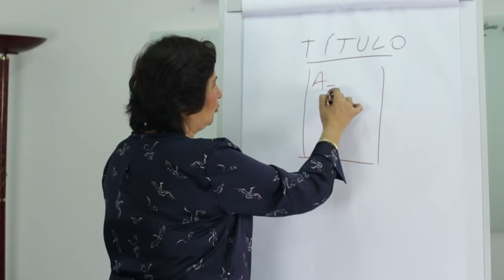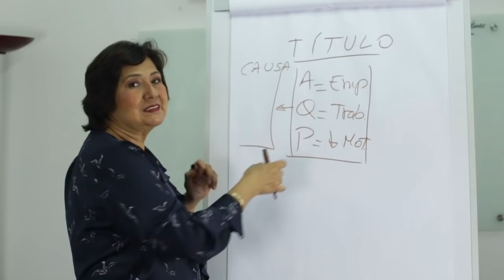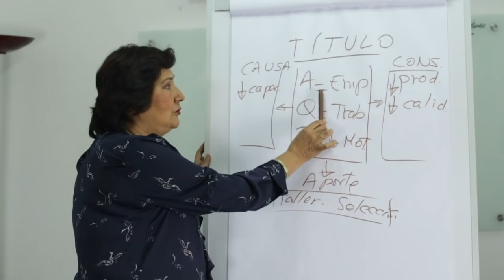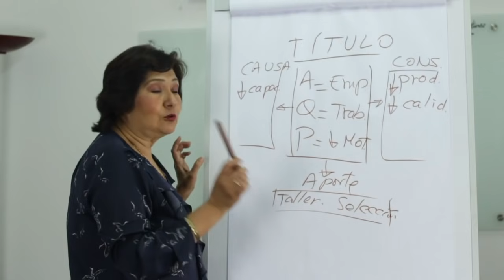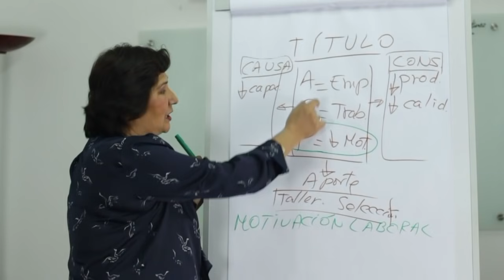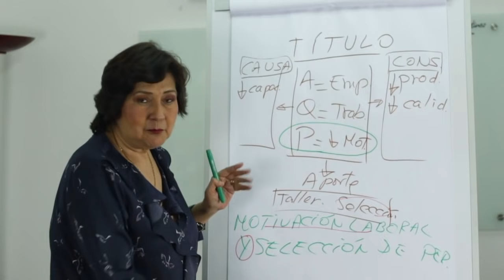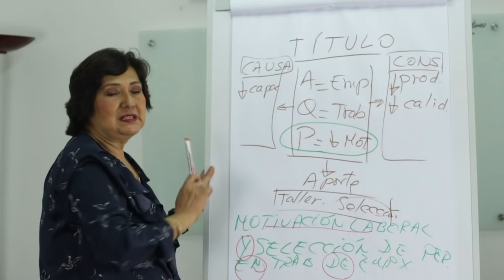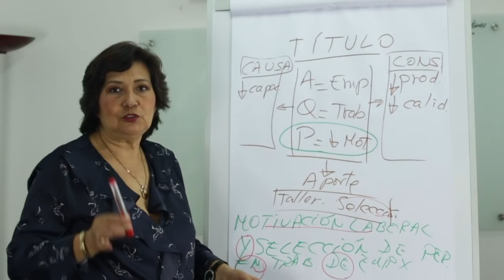Cómo hacer el título de una tesis - Dra. Rosario Martínez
¿Te gustaría terminar tu tesis con la Dra. Rosario Martínez?

Agenda una asesoría GRATUITA por zoom con la misma Dra. Rosario Martínez para analizar tu proyecto de tesis, tu tema, tus dificultades y así podamos ayudarte con un trabajo directo con la Dra. Rosario.

Te indicaremos cuál será el plan de trabajo para ayudarte a terminar el 100% de tu Proyecto de Tesis en el menor tiempo posible (Puede ser 5 días, 1 semana, todo dependerá de tus necesidades)

Aprovecha mientras aún quedes espacios gratuitos esta semana, ya que la agenda de la Dra. Rosario se llena muy rápido:

Si tienes dudas, escríbe por WhatsApp al equipo de la Dra. Rosario para cualquier consulta sobre sus eventos, cursos y asesorías: